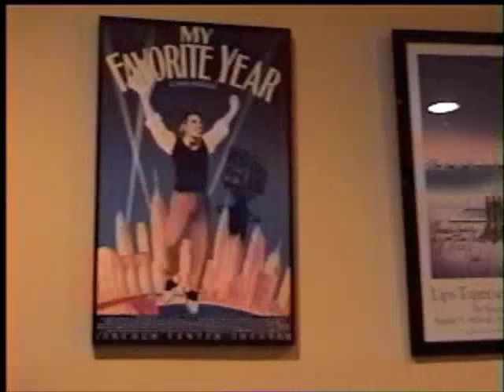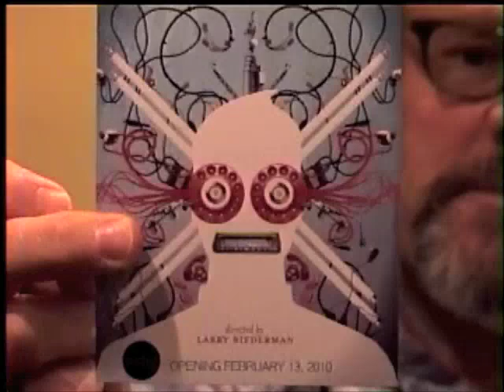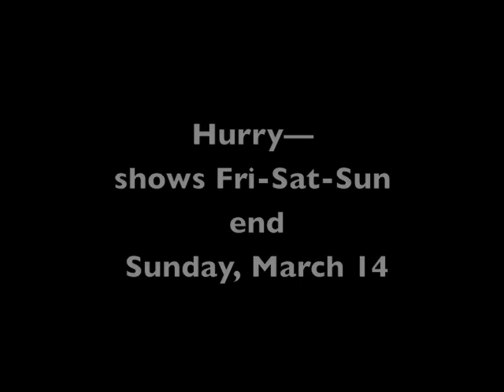Trekland STV: Ethan Phillips Pt. 1: new sci-fi LA play "Wirehead"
Latest v-log from larrynemecek.com's Trekland—Part 1 of a homey chat with Ethan Phillips—Voyager's own Neelix—and current work, especially the funny but edgy world premiere play, "Wirehead": A first step toward eventual Borgness?  (Stay tuned for a more Trekkish Pt. 2 in days)